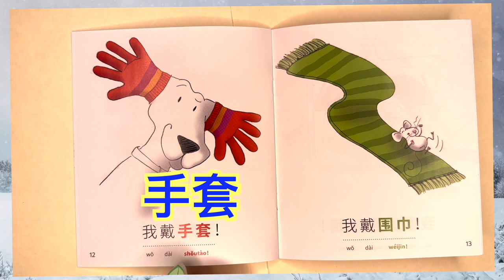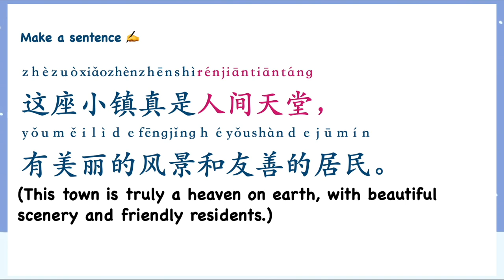The Best Chinese Book ｜#7 人间天堂（clothes）.m4v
📌 Downloadable PDF for FREE

🛒 Mandarin for Kids Set 1
（simplified Chinese）
（traditional Chinese）

🛒Mandarin for Kids Set 2
（simplified Chinese）
（traditional Chinese）

💎 Word Lists
上衣/top
裤子/pants
洋装/dress
袜子/socks
鞋子/shoes
外套/jacket
帽子/hat
手套/gloves

Digital Assignments（for both teachers and students）